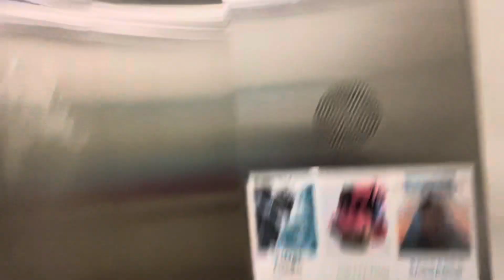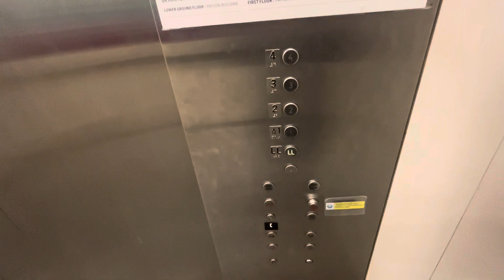(EPIC MOTOR)Stanley Hydraulic Elevator @Portland Museum Of Art,Portland Maine(05/10/24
The Date Was May 10th 2024, I Would Go On A Class Trip To The Museum Of Art In Portland Maine. It Was So Fun, I Got To Film The Elevator As Well While I Was There.
*this video was filmed on Friday May 10th*
Tags